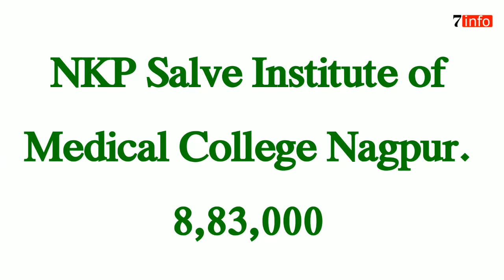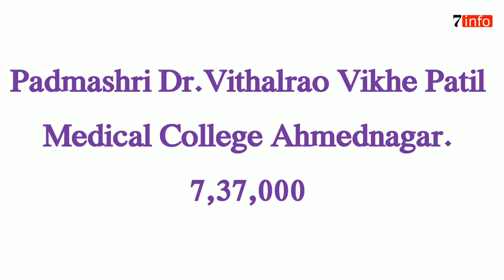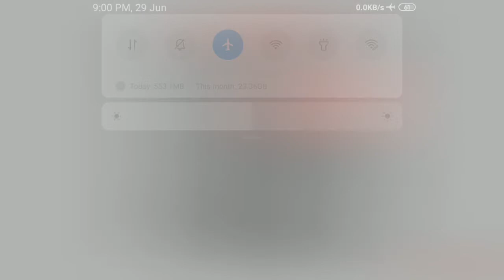Top MBBS Institute fees in Maharashtra 2019-20.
K.J.Somaiya Mumbai
9,25,000

Terna Medical College Navi Mumbai.
7,00,000

MIMER Medical College Talegao Dabhade, Pune.
9,25,000

NKP Salve Institute of Medical College Nagpur.
8,83,000

MIMSR Medical College Latur.
7,00,000

Smt.Kashibai Navale Medical College Narhe Pune.
12,60,000

Prakash Institute of Medical College Sangli.
9,40,000

MVPS's Dr.Vasantrao Pawar Medical College Nashik.
7,00,000

Padmashri Dr.Vithalrao Vikhe Patil Medical College Ahmednagar.
7,37,000

महाराष्ट्रातील सर्व विद्यार्थी-पालकांकरिता JeeMain/NEET/MHTCET टेलिग्राम ग्रुप. 12वी नंतर सर्व entrance exam ची नवीन माहिती, सर्व परीक्षांचे वेळापत्रक, फी, अभ्यासक्रम, शैक्षणिक पात्रता, पुस्तके, व्याख्यान, शासन निर्णय, परिपत्रके, अभ्यास करण्याच्या वेगवेगळ्या पद्धती. शिक्षण क्षेत्रातील घडामोडी यांची अद्यावत माहिती. सर्व करीता एकच व्यासपीठ.
खाली दिलेल्या लिंकवर क्लिक करा, त्यानंतर जॉईन बटन क्लीक करा.

ज्या विद्यार्थी-पालकांकडे टेलिग्राम नसेल त्यांच्या करीता खालील प्रक्रिया.

खालील दिलेल्या लिंकवर क्लिक करून टेलिग्राम मोबाईलमध्ये इन्स्टॉल करू शकता.

किंवा
1. प्रथम मोबाईलमध्ये प्ले स्टोर मधून टेलिग्राम इन्स्टॉल करा.
2. त्यानंतर आपला मोबाईल नंबर समाविष्ट करा.
3. सर्च बारमध्ये "Entrances" नाव शोधा.
4. Entrances (JeeMain/NEET/MHTCET) ग्रुप निवडून क्लिक करा, जॉईन बटन क्लिक करा.

MBBS, NEET 2020, Crack NEET UG 2020,